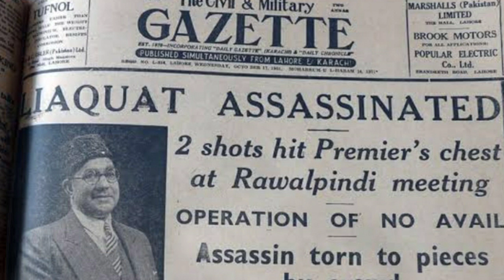Imran Khan or Rana Sanaullah who is being plotted to kill? Story Tahir Sarwar Mir / Mirtalkies